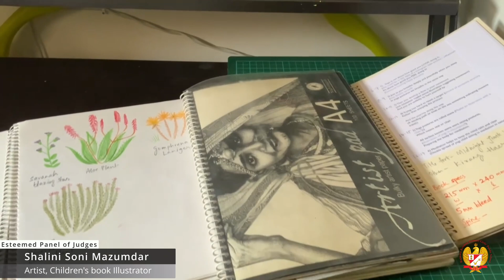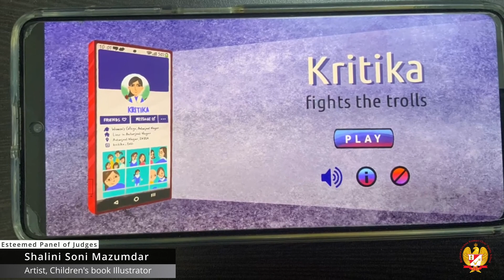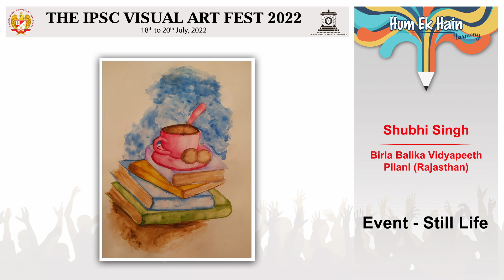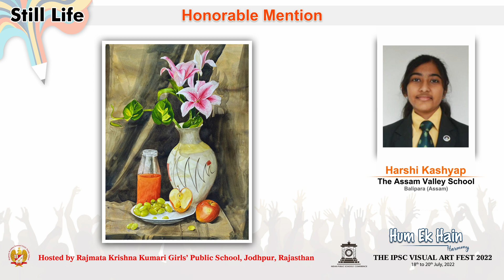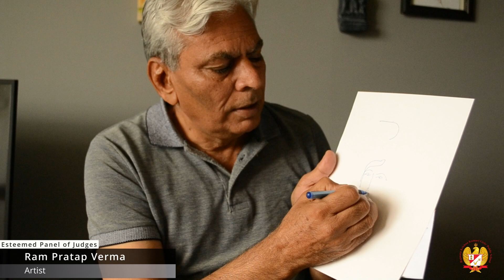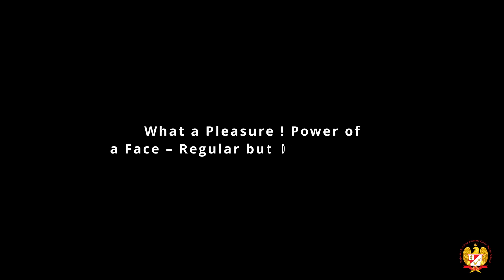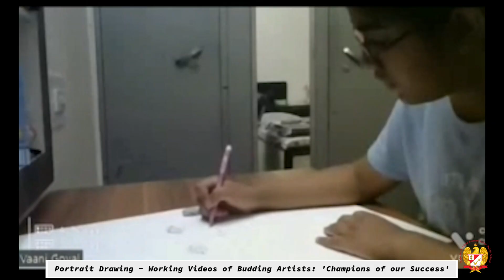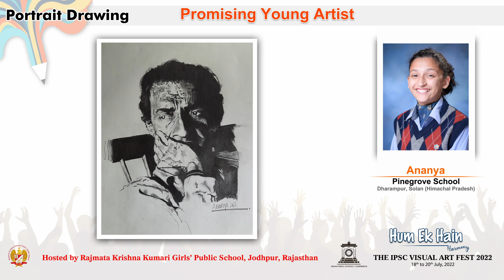‘Hum Ek Hain : Harmony’ - The IPSC Visual Art Fest (Day 1 - Phase II)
Day 1 - Phase II
The IPSC Visual Art Fest hosted by Rajmata Krishna Kumari Girls’ Public School, Jodhpur from 18th to 20th July 2022 on the theme ‘Hum Ek Hain : Harmony’ aims to promote SECULARISM through the medium of Art. This Fest is a fond tribute to our Legendary and Visionary Founder, Her Highness Rajmata Krishna Kumari Sahiba and her dream of educating and empowering the future of the country. It is also a celebration of RKK’s successful 3 decades of brilliance and excellence. (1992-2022)